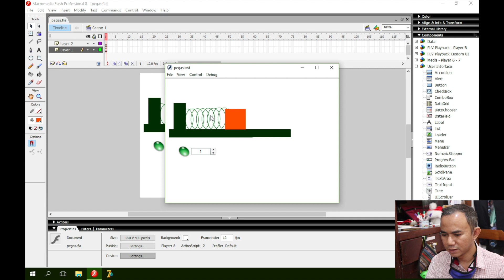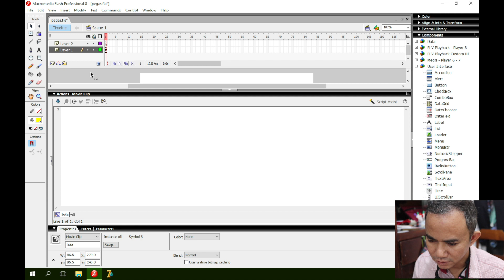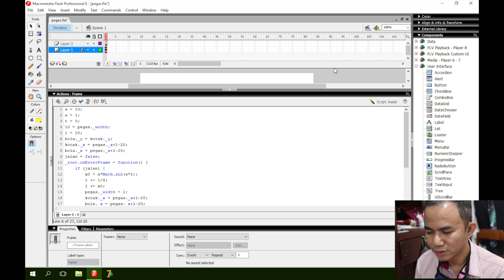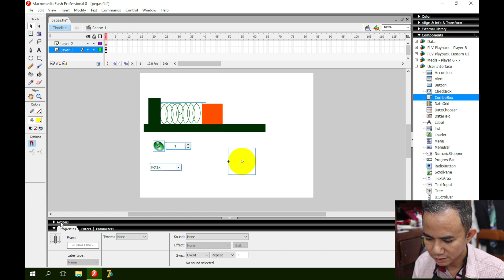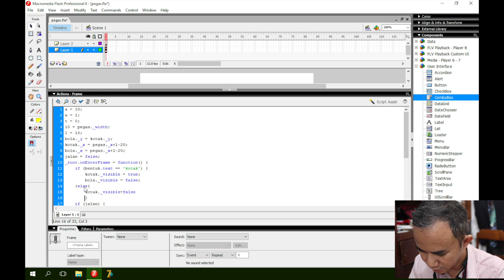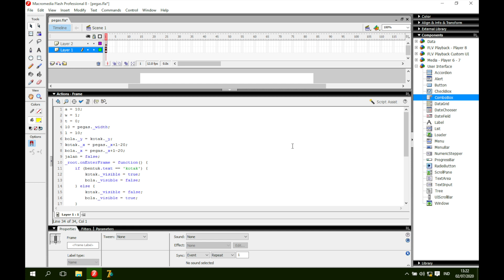Bermain main dengan Combo Box di Flash